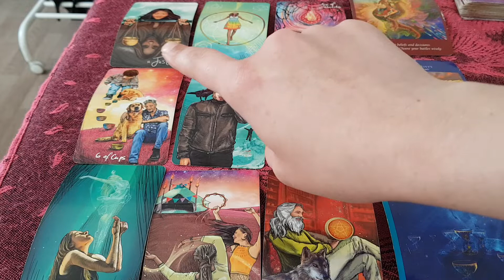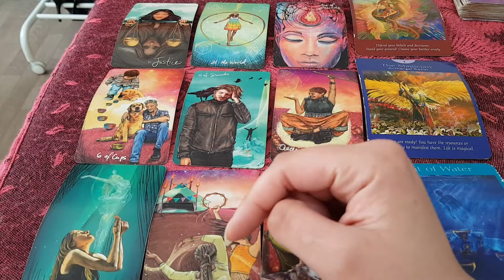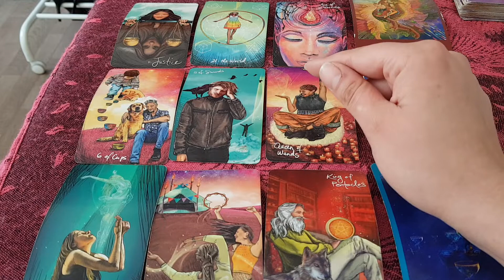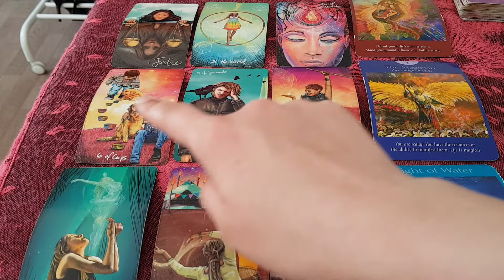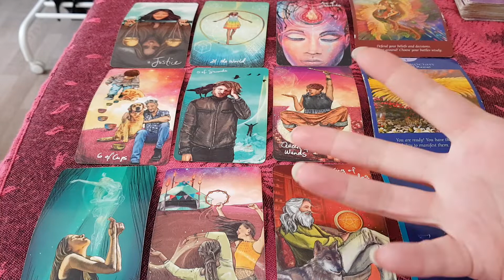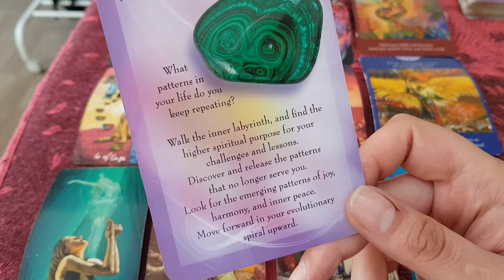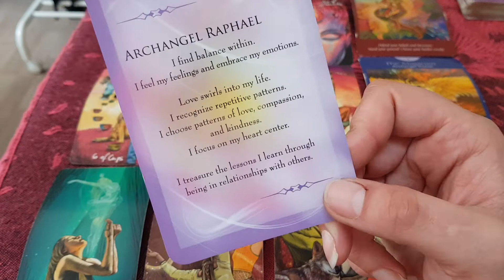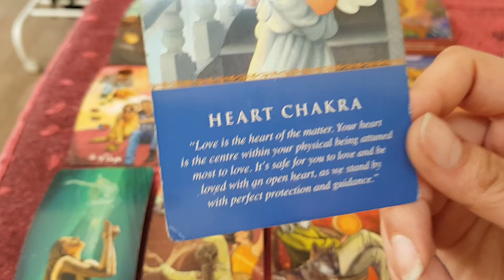YOU'RE in a GOOD PLACE NOW - VIRGO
BACKGROUND MUSIC 👇🏼

COUPLE things...